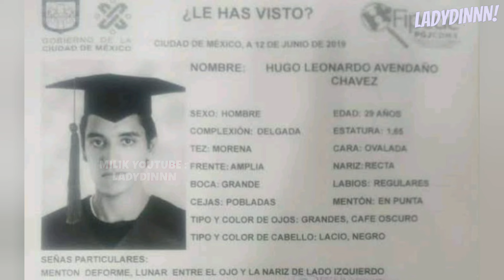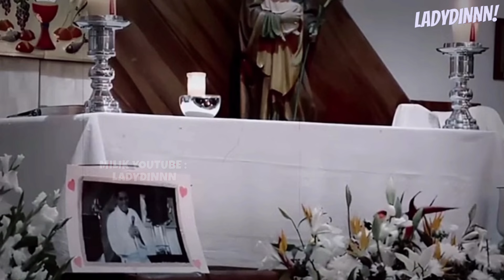PASTOR BUNVH DIAKEN GEREJA UNTUK MENUTUPI HUBUNGAN SESAMA JENISNYA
hugo leonardo adalah seorang diaken gereja. dia memiliki hubungan yang dekat dengan pastor dj gerejanya. hugo memiliki rasa tanggung jawab yang besar, dia bekerja di gereja hingga malam dan dini hari. namun di suatu hari dia menghilang. dan penemuan jenazahnya mengungkap misteri yang mengerikan. apa yang terjadi dan bagaimana kisah lengkapnya? tanpa basa basi lama lama kita langsung masuk ke ceritanya ya.

Last Garden by Pold Creative Commons — Attribution-ShareAlike 3.0 Unported — CC BY-SA 3.0 Free Download / Stream Music promoted by Audio Library 🎵 Track Info: Title: Last Garden by Pold Genre and Mood: Dance & Electronic + Dark Wistful Rain by Ghostrifter Official Creative Commons — Attribution-ShareAlike 3.0 Unported

5:00 AM by Peter Rudenko